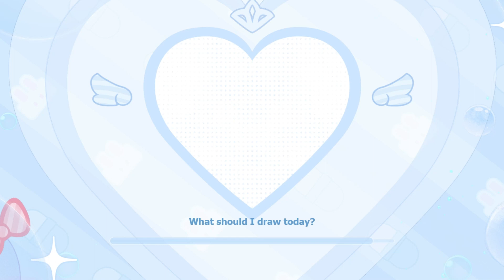Genshin Impact - Heartfelt Doodlings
Heartfelt Doodlings - Limited-Time Web Event - Genshin Impact 4.7

During the event, help Sigewinne finish drawing the stickers and give them to Neuvillette. Read the reports on the bulletin board to claim in-game rewards.